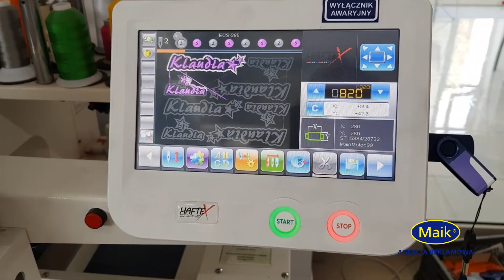MAIK - HAFT NASZYWKA SZKOŁA